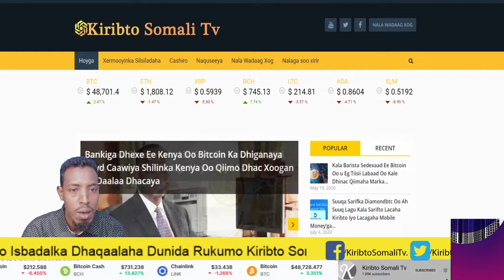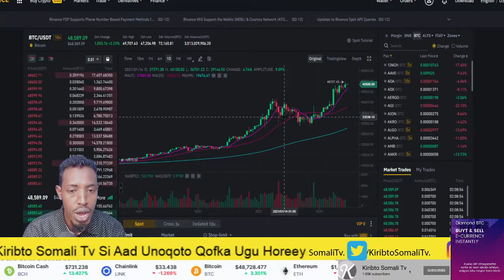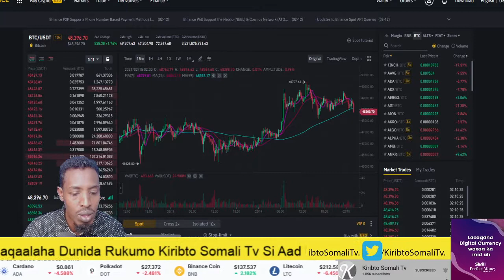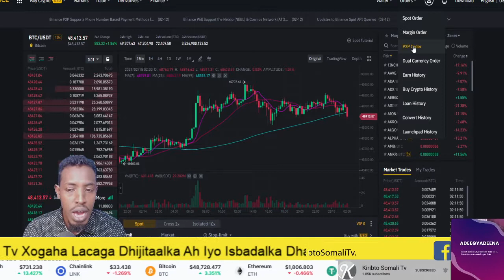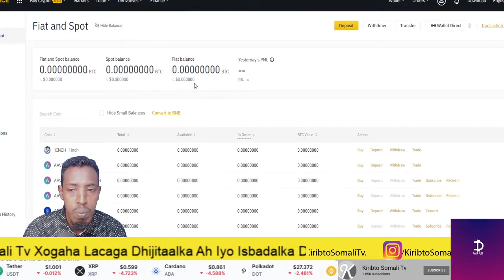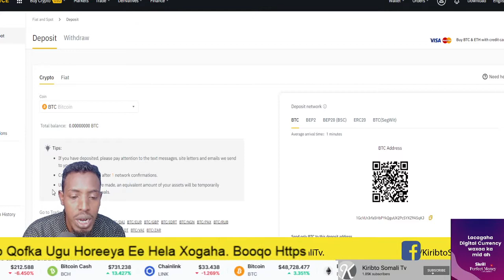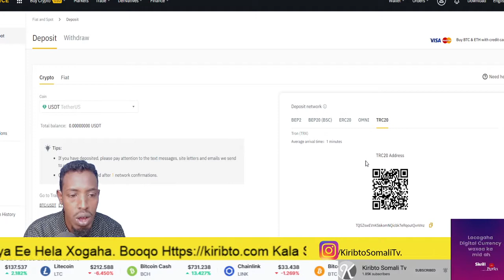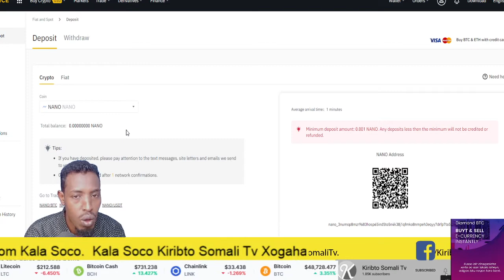WAJIGA HORE EE BINANCE IYO QAABKA LACAG AAN UGEYNSAN KARO CASHIRKII 2AAD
Halkan ka Furo Accoun suuqa Binance
        Nagala soco halkan
       cod ahaan wadnagala soconkartaa
        cod ahan halkan kala soco
       cod ahan iphonekada nalagala soco

Mahadsanid